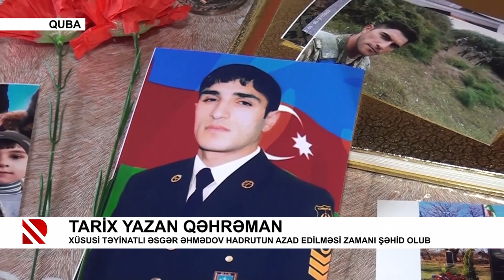Tarix yazan qəhrəman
Xüsusi təyinatlı Əsgər Əhmədov Hadrutun azad edilməsi zamanı şəhid olub